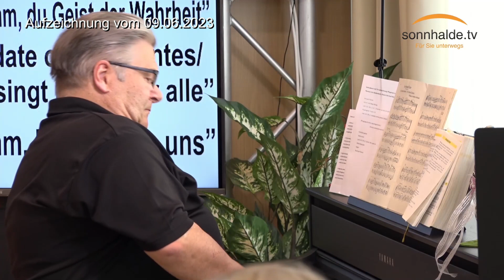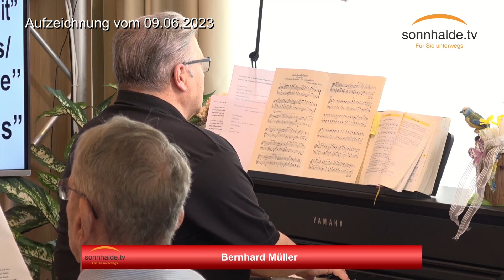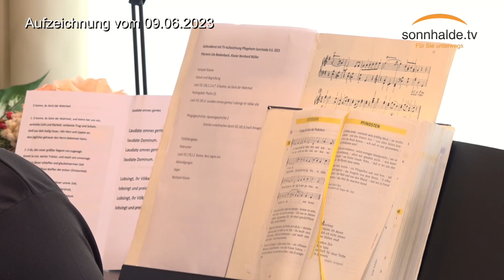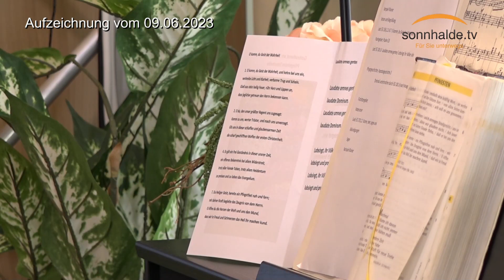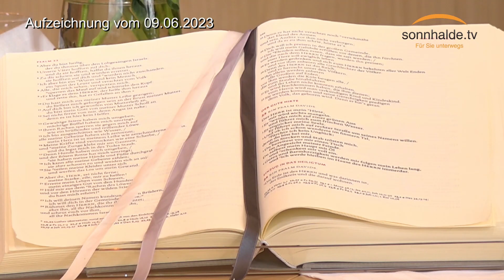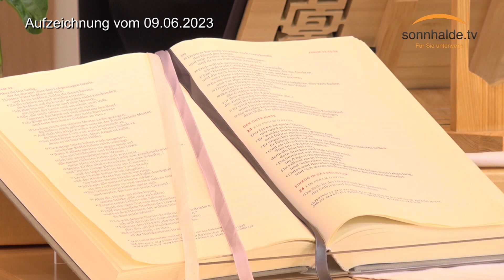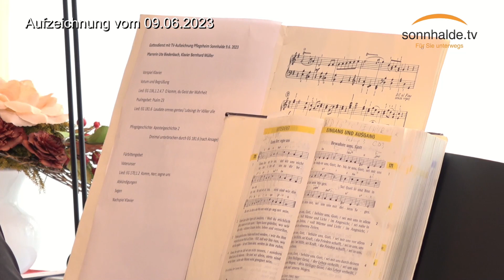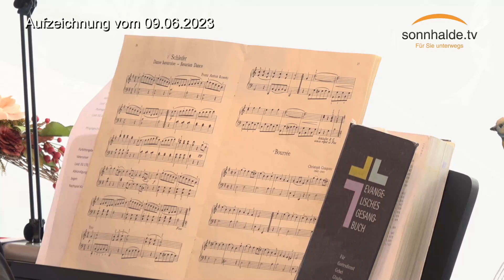Andacht im Seniorenzentrum Sonnhalde vom 09.06.2023 mit Pfarrerin Ute Biedenbach